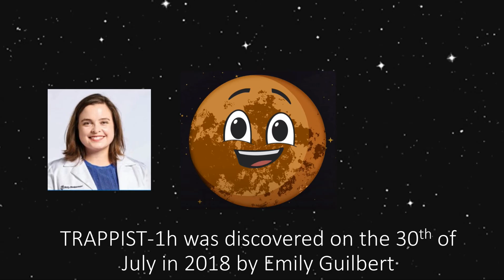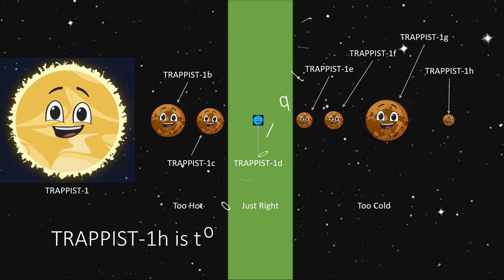TRAPPIST 1h - An Icy Planet discovered in 2018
TRAPPIST-1h is an Icy Planet discovered in 2018 while Transiting in front of TRAPPIST-1, TRAPPIST-1b and TRAPPIST-1c are too hot and too close for Liquid Water and Habitable Life, TRAPPIST-1e, TRAPPIST-1f, TRAPPIST-1g, and TRAPPIST-1h (That's me!) are too far and too cold for Liquid Water and Habitable Life, TRAPPIST-1d orbits TRAPPIST-1 within the Habitable Zone, making TRAPPIST-1d perfect for Liquid Water and Habitable Life